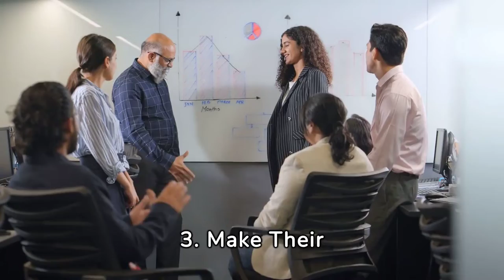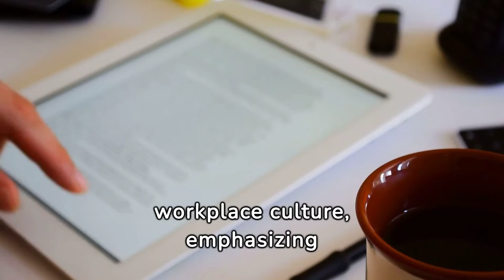HowExpert 3 Min Book Summary: Fish! by Stephen C Lundin Fish!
HowExpert 5 Min Book Summary: Fish! by Stephen C Lundin Fish!